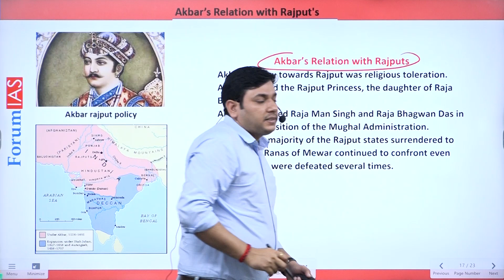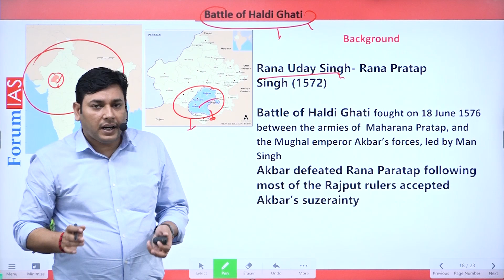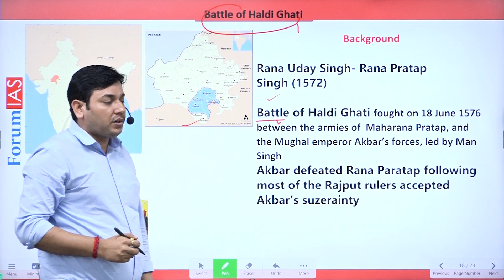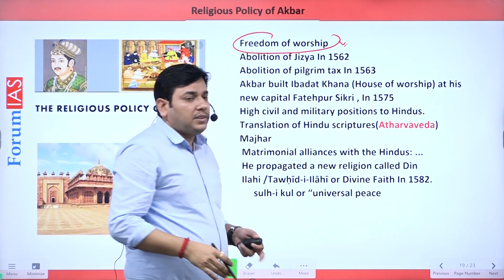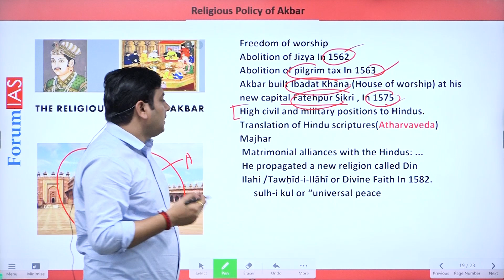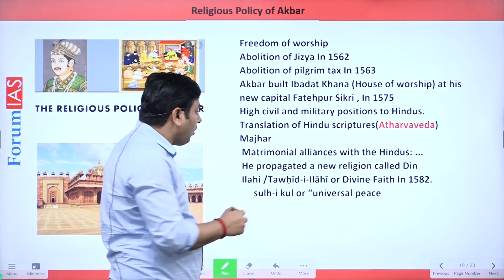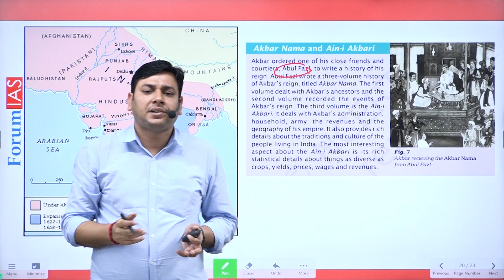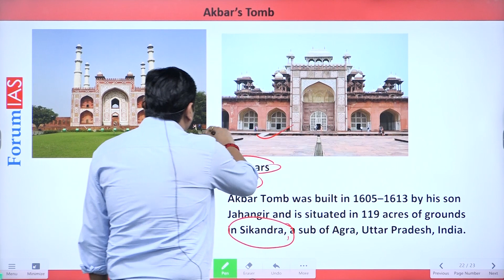BACK2SCHOOL | Consolidation of The Mughal Empire - Age of Akbar | Akbar (1556-1605) | ForumIAS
In this video we will discuss about Consolidation of The Mughal Empire | Akber (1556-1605)

In this video we will learn about:
1. Akbar’s Relation with Rajputs
2. Battle of Haldi Ghati